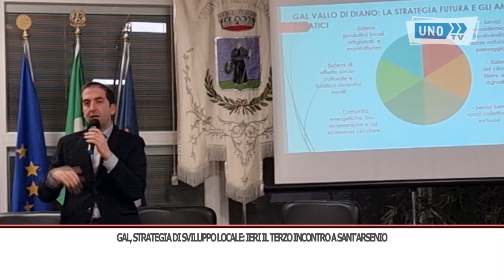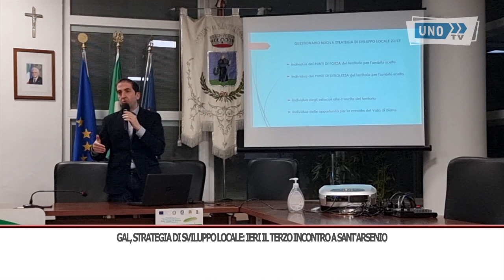SRV SANT'ARSENIO GAL